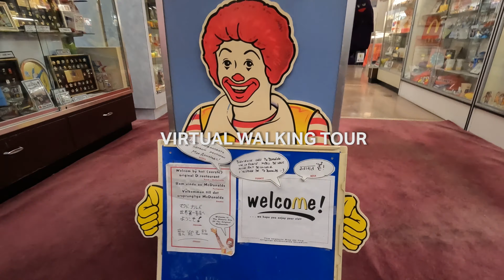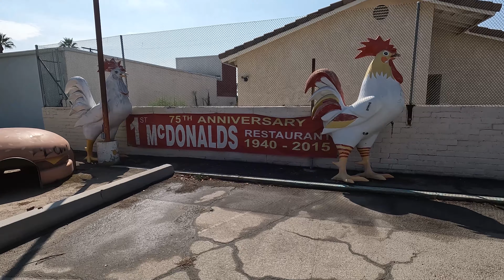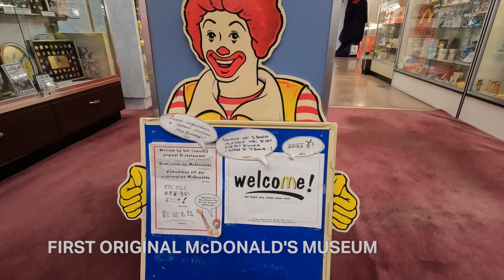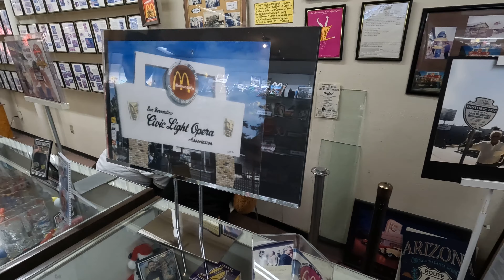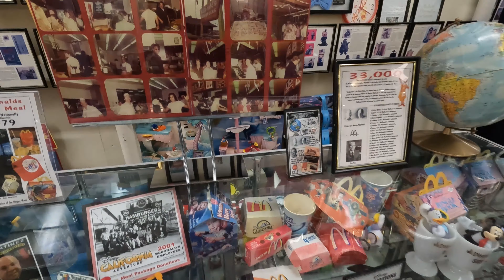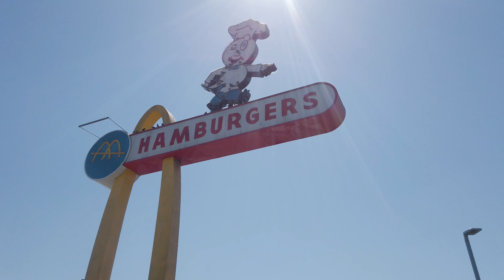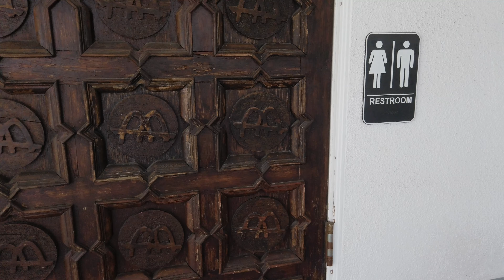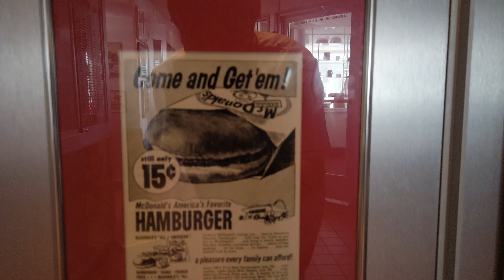[LA Street Walking Tour] First Original McDonald's Museum & The Oldest McDonald's in the World [4K]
Los Angeles Street Virtual Walking Tour.

We visited the place of telling the story of McDonald's history.
First Original McDonald's Museum is located 14th St. & N E St. in San Bernardino. In 1948, Dick and Mac McDonald brothers built the first McDonald's restaurant here,  where the history of fast food style has started. This property was taken over by local chicken shop owner and now runs as the first original McDonald's museum unofficially.
The first original McDonald's are open Mon - Sun 10am - 5pm, admission Free.

First original McDonald's was dismantled and the property is now the museum. So, the oldest McDonald's which still is in operation is the one in Downey. The oldest McDonald's is still gold arches building and has small collections and pictures in the eating booth.

Shot by Go Pro Hero 10 and DJI Osmo Pocket